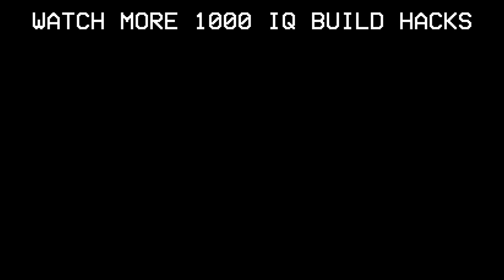3 EASY Working Vending Machines in Minecraft Java & Bedrock!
In this video, I'll be showing you 3 working vending machines you can easily make in your world!